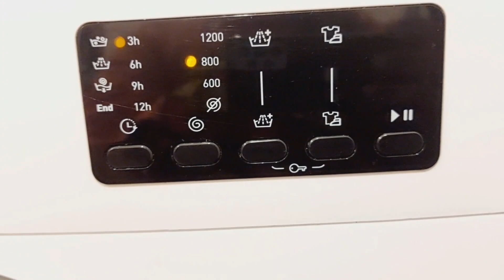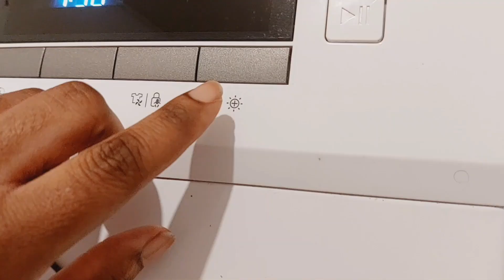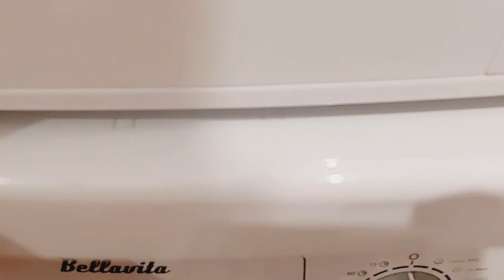MOTIVATION MÉNAGE//nettoyage du sèche linge